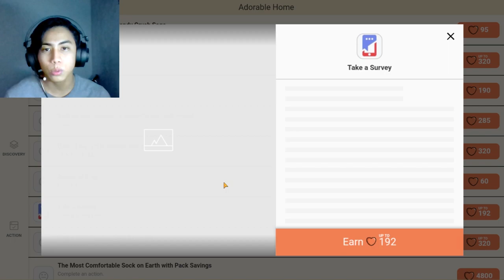Adorable Home : MAPAPA SANA ALL KA NALANG DITO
ADORABLE HOME BED SCENE!!?? RATED SPG?? + GAMING TIPS AND CHEATS
adorable home free hearts
adorable home food combo
adorable home file
adorable home for iphone
adorable home for ios